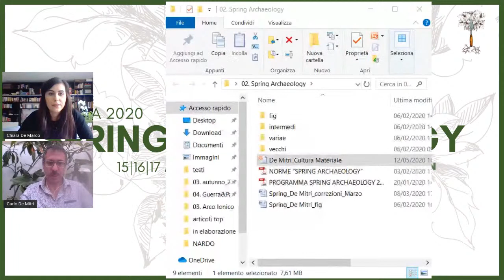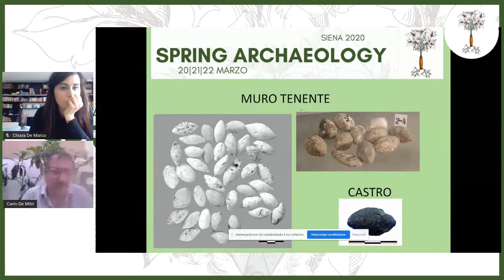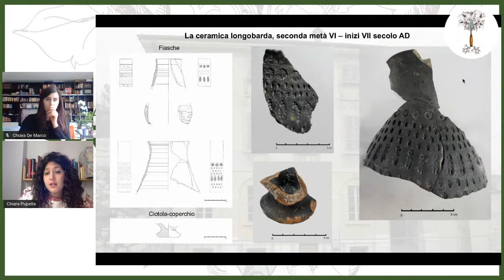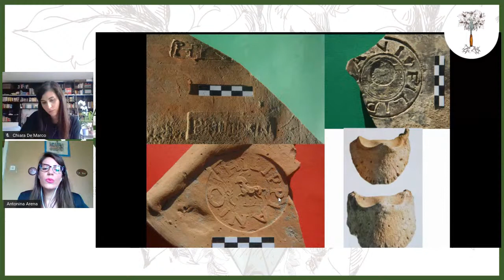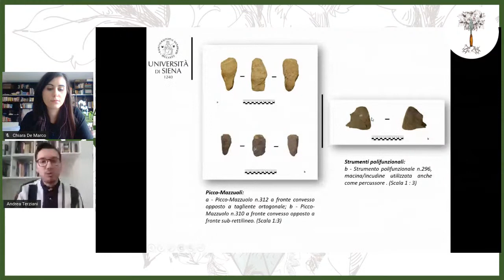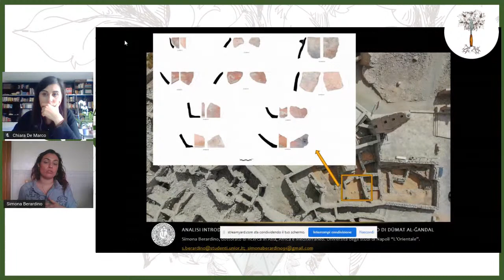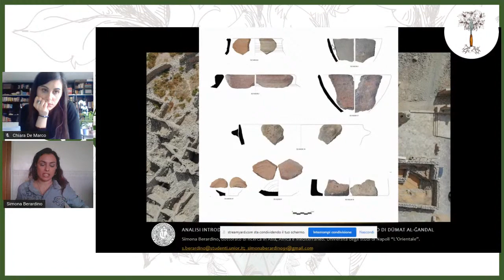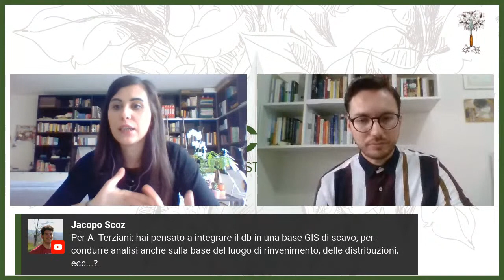Spring Archaeology - Cultura Materiale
0:30 Introduzione alla giornata
con la partecipazione del Direttore del Dipartimento di Scienze Storiche e dei Beni Culturali Stefano Moscadelli

Modera: Chiara De Marco

18:40 Sara Rojo Muñoz (Università di Siena)
Un silos nella Casa delle Anfore (Manciano, GR)

36:30 Carlo de Mitri (Vrije Universiteit Amsterdam)
Raining Stones. Proiettili fittili e plumbei nel Salento tardo ellenistico

51:00 Beatrice Bellicini, Chiara Pupella (Università Cattolica del Sacro Cuore di Milano)
Indagini archeologiche in Palazzo Maggi Gambara a Brescia: testimonianze ceramiche tardoantiche e associazioni di vasellame di prima età longobarda

1:25:00 Antonina Arena (Università Roma Tre)
Praedia Philippianorum: un allevamento di cavalli nella Sicilia tardo antica

1:42:00 Andrea Terziani (Università di Siena)
Gli strumenti da estrazione in pietra della miniera di cinabro neolitica del Poggio di Spaccasasso (Alberese-GR)

2:15:00 Simona Berardino (Università di Napoli "L'Orientale")
Analisi Introduttiva della ceramica islamica dallo scavo archeologico di Dūmat al-Ğandal

2:32:00 Discussione panel